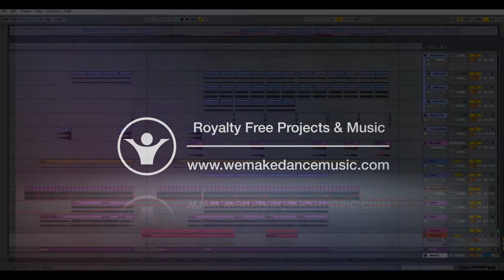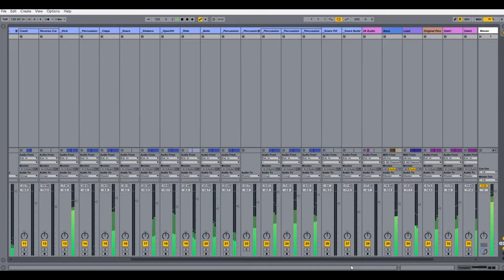Ableton Template - House - Latino Vibes by Saftik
Description
Close your eyes and imagine that you are on the beach. Now hit play button and listen this song. Welcome to the Party! This is the perfect song for this summer, with great latino drums percussions and a hot trumpet line. Grab your copy now, replace our midi with your own creation, and, voila... You just make a great track. BONUS: 10 Piano Midi files from our pack: House Piano & Bass Midi Pack
Product Specs
DAW: Ableton Live 9.7
BPM: 126
Root Key: C#
VSTi Used: Refx Nexus 2.21, LD Sylenth1
Audio Channels: 29 (FX, Drums, Guitar)
Midi Channels: 5 (Bass, Trumpet, Lead)